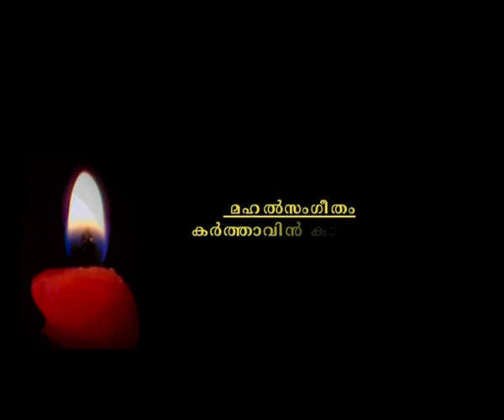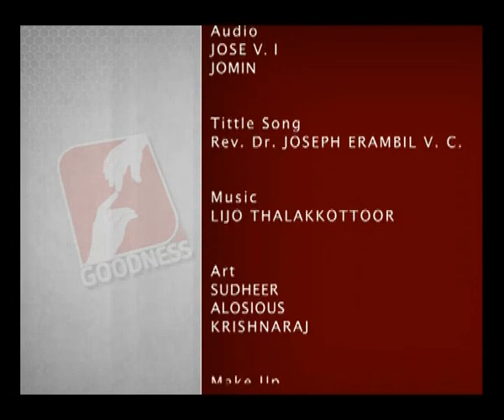Prabathavirunnu Epi 1534 FR BOSCO NJALIYATHU എല്ലാ പ്രഭാതങ്ങളും അനുഗ്രഹീതം